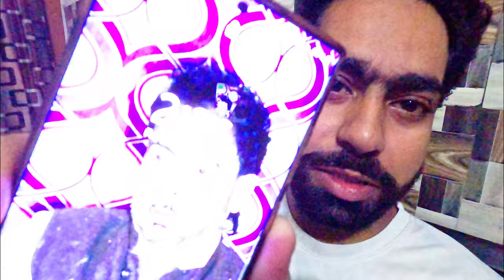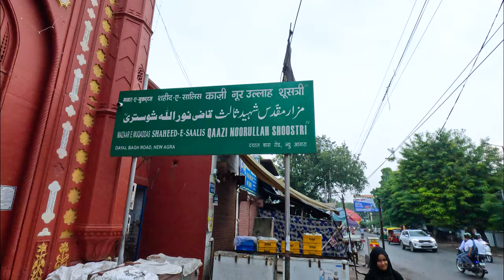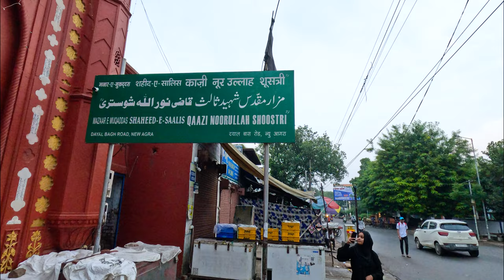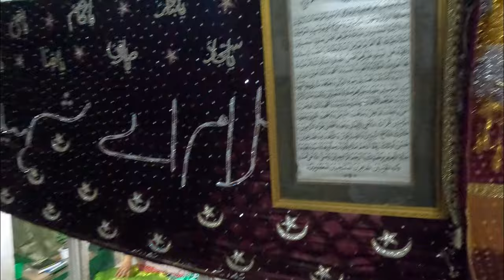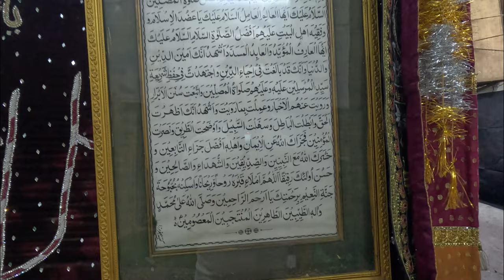AGRA VLOG MAZAAR SHAHEED SALIS AGRA | AIJAZ NAQVI VLOGS